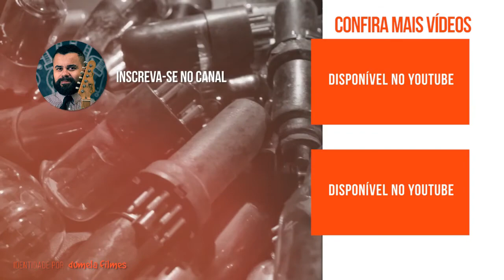Respondendo perguntas, minha formação, etc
Nesse video algumas respostas a perguntas frequentes do canal. Também falo um pouco sobre minha formação.

Produtos que eu uso:
Guitarrista | Compositor | Produtor

Ao longo dos ultimo 15 anos Rogerio Sales tem trabalhado com artista como The Platters, Toni Warne, Deborah Cox, Ben Mills, Jennifer Holiday, Wanessa Camargo, Daniela Araujo, Debora Blando, Maisa, Angelo Maximo, etc. Também atuou em musicais como “The Lion King”, “Sister Act”, “Mamma Mia!” e mais recentemente “School of Rock”.